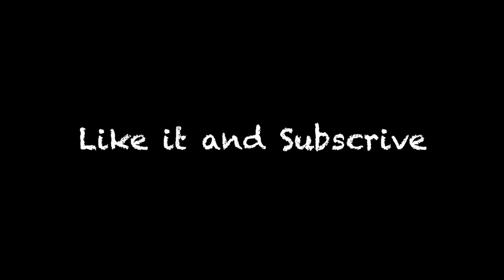Duele el Corazon Zumba® Coreo by Pedro Queirós & Ana Ferreira